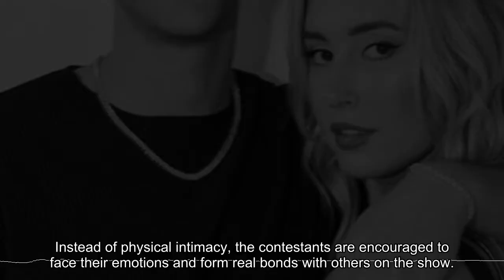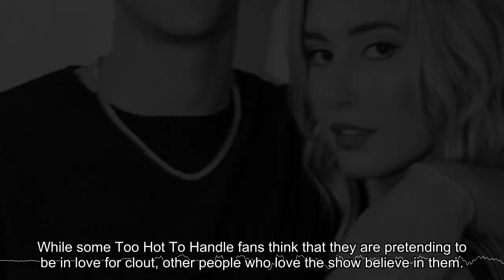Too Hot To Handle: Carly Lawrence & Joey Joy's Relationship Timeline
There have been a lot of ups and downs for this Too Hot To Handle pair, both on and off the screen. It seems like Carly and Joey have found happiness.